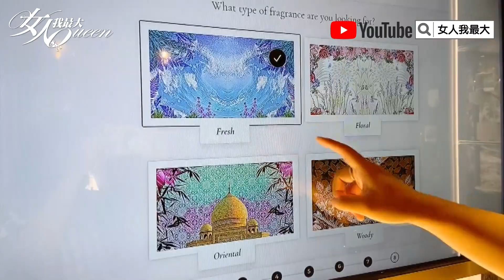潘海利根推出"寶寶版香水"！還有互動測驗幫你挑出最適合的香味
『髮神吳依霖』各種神救援妳的亂髮
『唐綺陽 開運』12 星座之最XX的是誰？